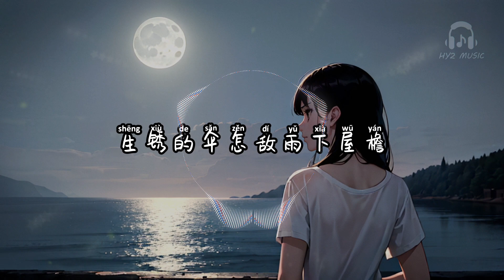怎敌 - Joysaaaa【破碎的月怎敌微亮的天 后来的我怎敌她的出现】【动态歌词 Lyrics】【拼音歌词】【抖音歌曲】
怎敌

当月被雾蒙上了纱
时间让心开始变化
明知许过的结局难达
我的手还是放不下
当你的心里有了她
当你的誓言变了卦
是否就连一句挽回
都让我显得掉价
破碎的月怎敌微亮的天
后来的我怎敌她的出现
在晚风吹散昨天之前
我又最后想了你一遍
生锈的伞怎敌雨下屋檐
我的眼泪怎敌她的体面
你道完几句敷衍的歉
放任感情输给时间
都让我显得掉价
怎敌 - Joysaaaa

作词：煜扬
作曲：贺子玲
编曲：马小天
吉他：马小天
制作：李梦琪/梁浪
和声：周弦
混音：李坚瑜
封面：左意辰
监制：侯小鑫_Ashton
出品：耳蜗音乐_Cochlea Music